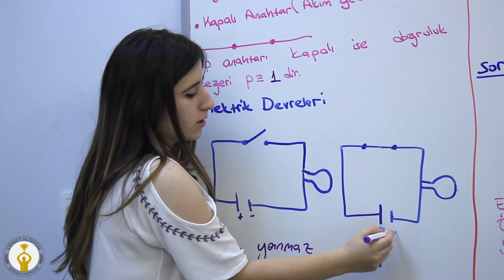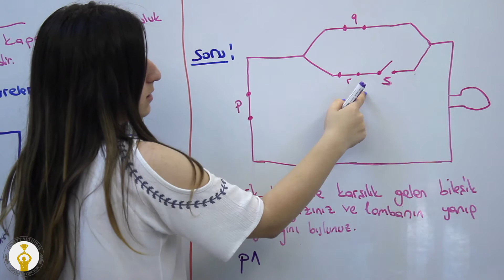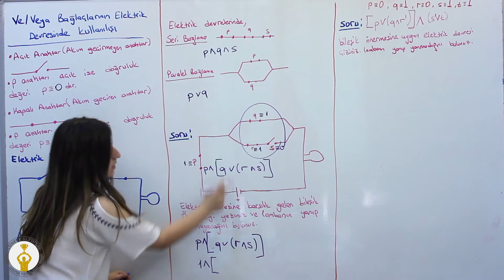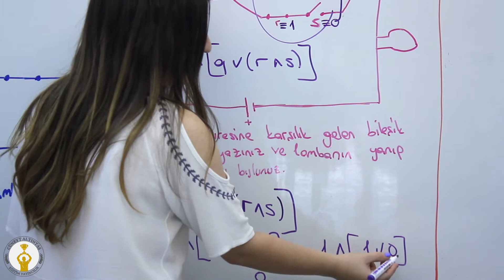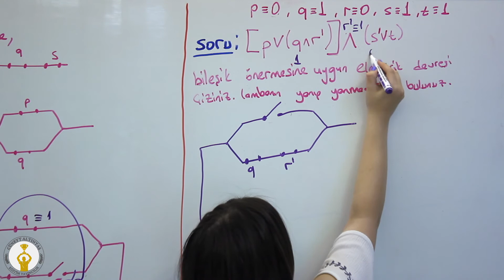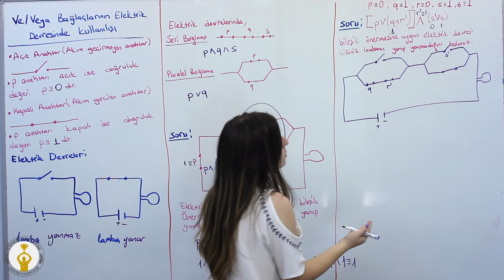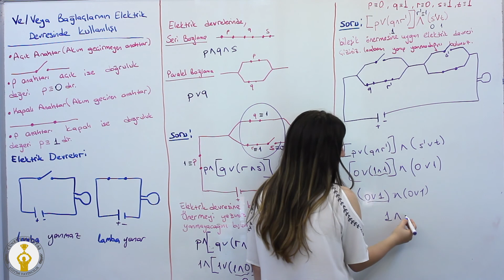Matematik - Ve/Veya Bağlaçlarının Elektrik Devresinde Kullanılması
Deneyimli Matematikçi Cüneyt Altıntaş ve ekibinin, TEOG yolunda size ,tüm derslerden, tam destek veren ücretsiz eğitim kanalı.